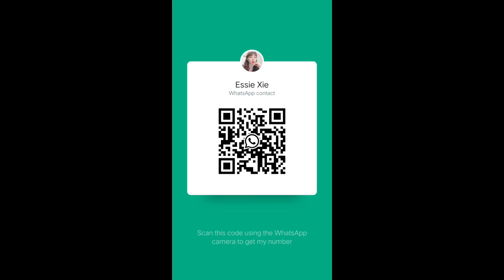RS-590A ink cartridge shrink film wrapping machine ink cartridge shrink machine